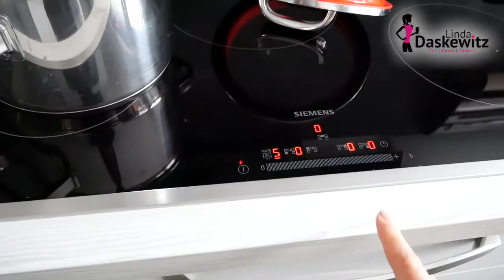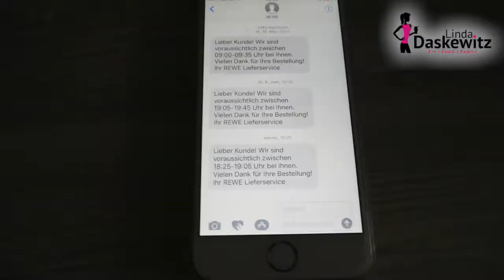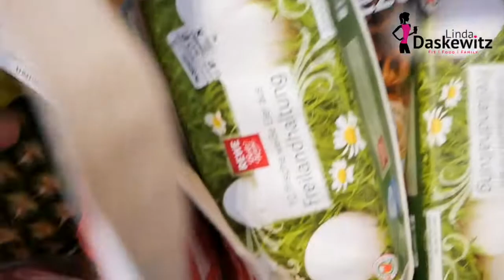Food Haul | REWE ONLINE | Noah und ich zu sensibel?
Meine Lieben! Heute gibt es einen REWE FOOD HAUL und ich erzähle dabei auch etwas über Noah's Hyperempathie / Hochsensibilität. Mich würde sehr interessieren, ob ihr sowas auch mal bei Euren Kids festgestellt habt. Bin gespannt auf die Kommentare. Viel Spaß beim Gucken. Eure Linda

KEINE PRODUKTPLATZIERUNG!

⭐️Mein Trainings-Equipment für zu Hause⭐️:
*Fitness Matte
*Puma Schuhe
*Adidas Schuhe
*Laufschuhe Langstrecke

📹Mein Video Equipment📸:
🎞Schnitt: imovie

JETZT BUCHEN!